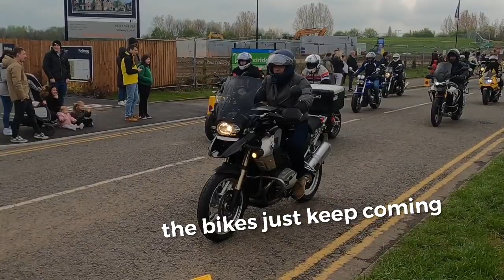BIKE4LIFE. PART 3. SHREWSBURY, SHROPSHIRE. 2023.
Harley Davidson. Yamaha. Suzuki. honda. triumph. goldwing. motorbikes. ride out from Shrewsbury Shropshire.